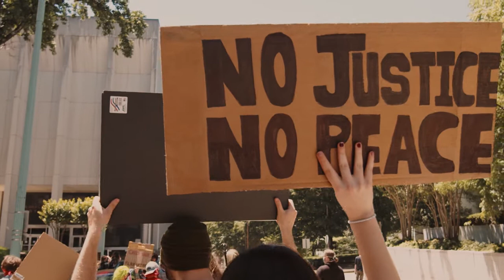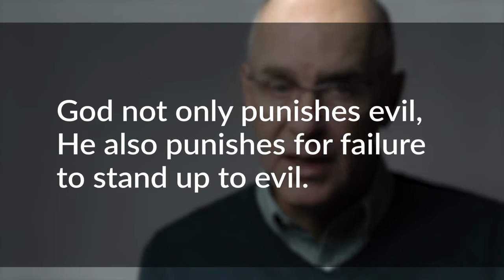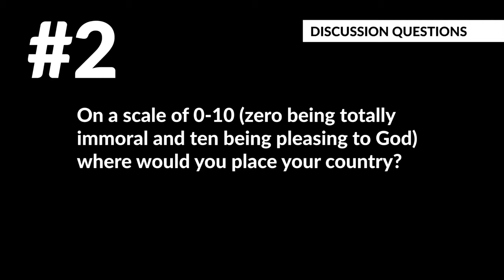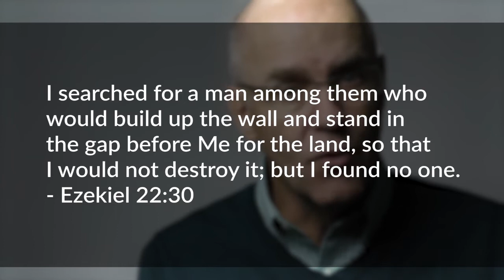Righteousness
the quality of being morally right or justifiable.